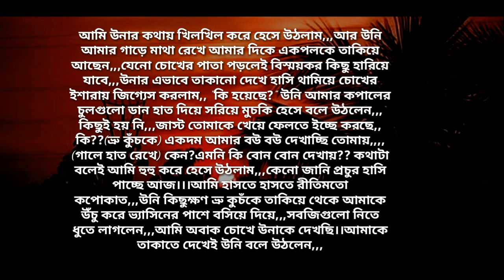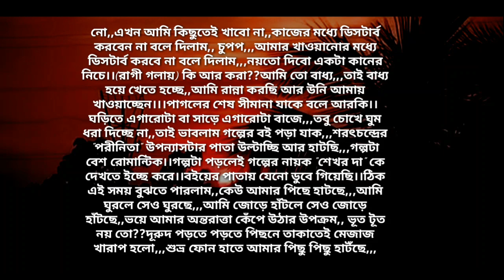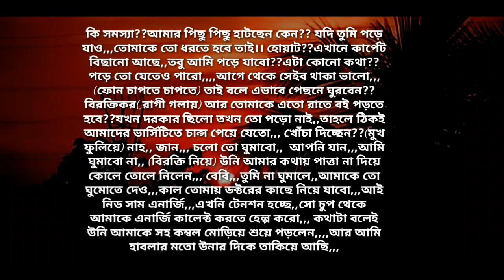শুধু চাই তোকে | পর্ব - ১৭ | Heart Touching Story | Abegi Valobasha